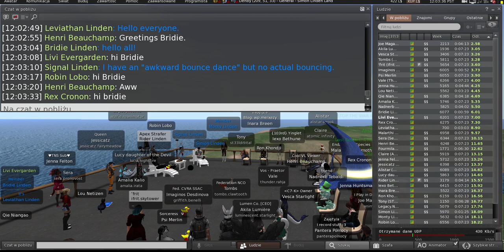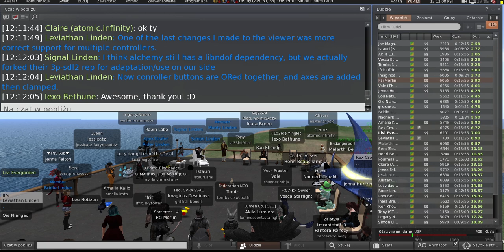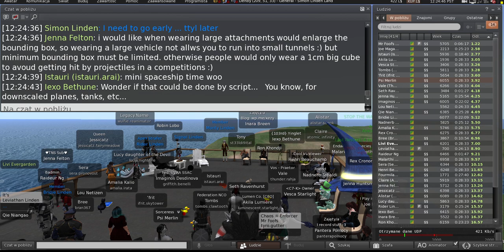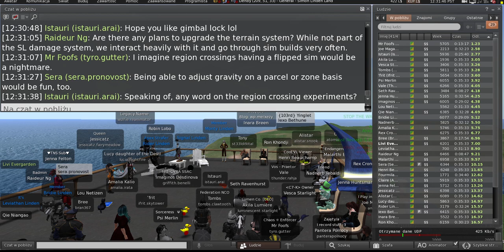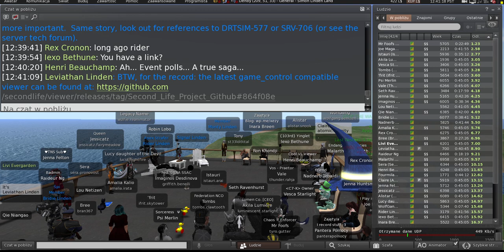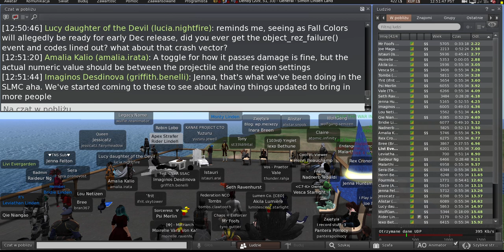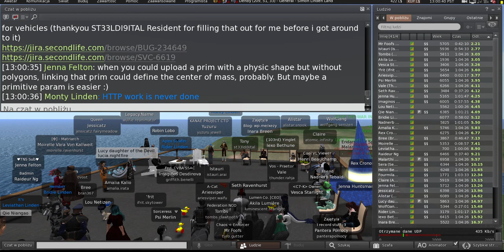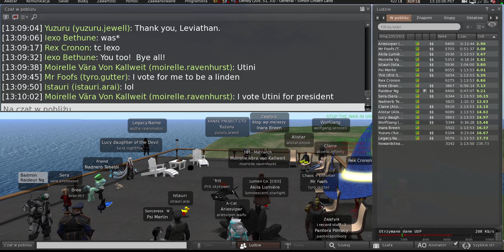Second Life: Server / Simulator / Scripting meeting (14 November 2023)